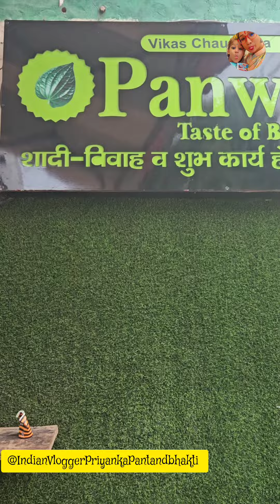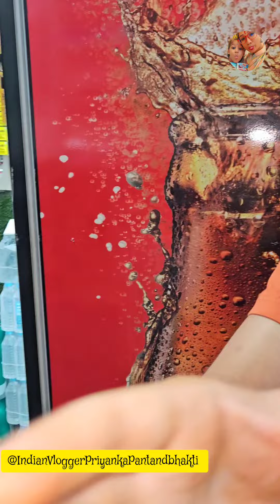Fire Paan and Ice Paan | BURNING FIRE PAAN 🔥 | Lucknow Street Food | Famous Paan | Priyanka Pant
Indore famous smoke paan

1 lakh ka Paan with free Taj Mahal

Burning fire paan

Lucknowi street food

Most extreme betel leaf mouth freshner | Indian street food

Best fire paan of India

Matlabi Paan wala

Let's eat a flaming leaf

Pakistani paan

Pakistani fire paan

Nose Piercing-

Vaccination Shot--

Muslim Nikaah--

Fire Paan--